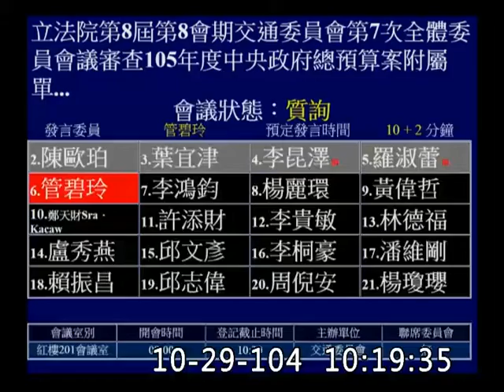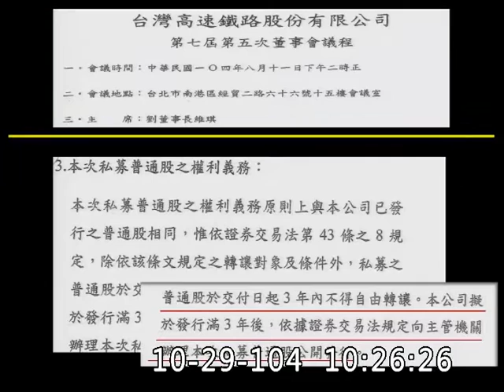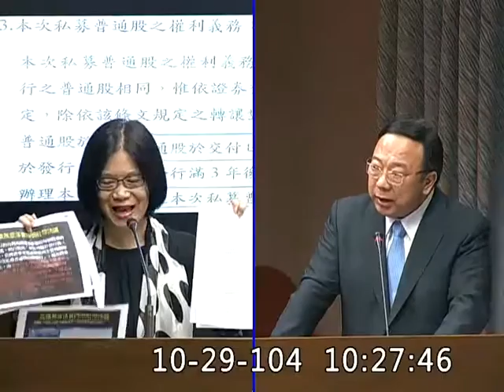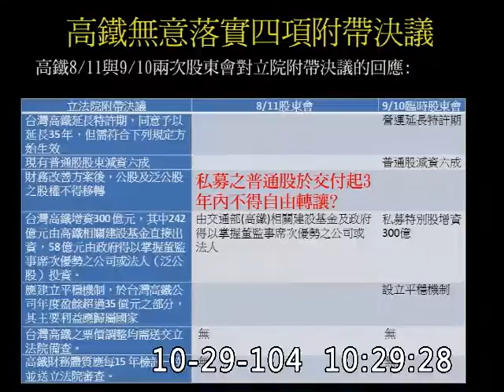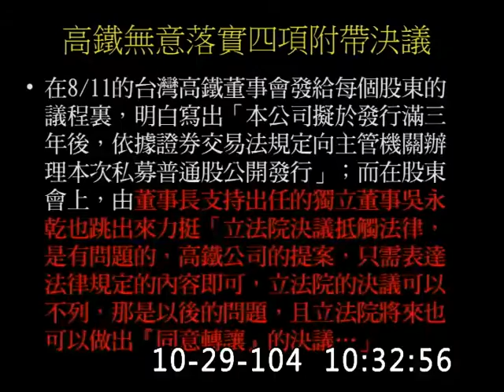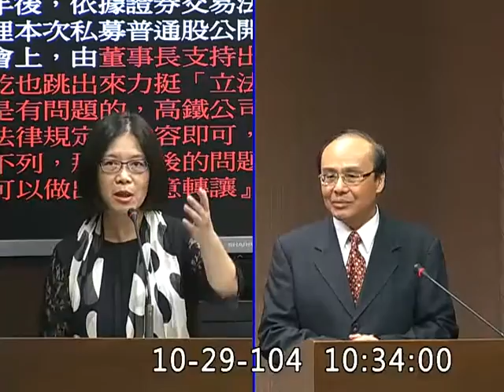20151029高鐵增資案違立院決議 管碧玲要求高鐵召董事會確認